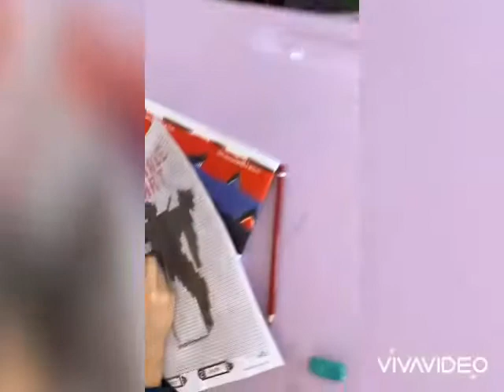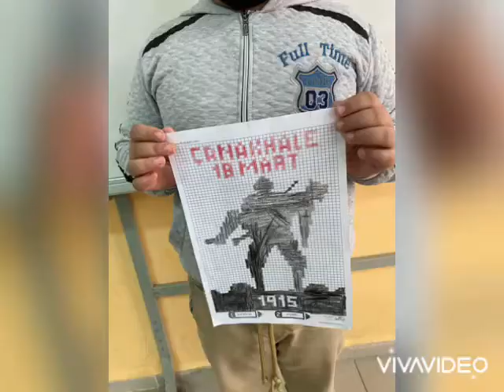ALTINTAŞ İSTİKLAL İLKOKULU 4/A SINIFI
Çanakkale Şehitlerimizi Sanal Müze Gezimizle andık ve Kodlama yaptık...Şehitlerimizin ruhu şad olsun...